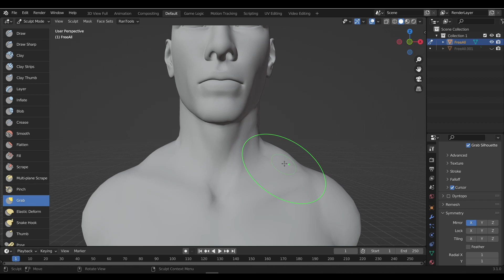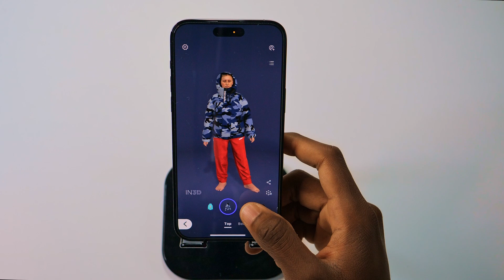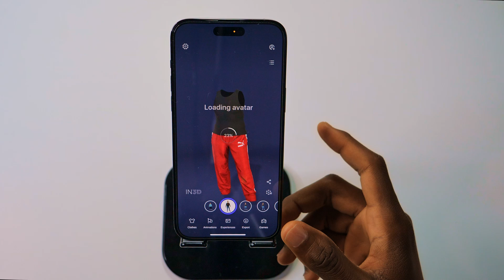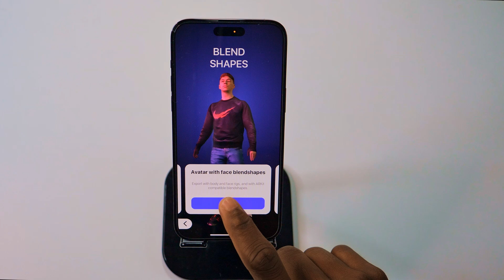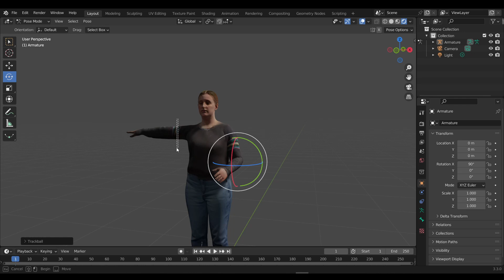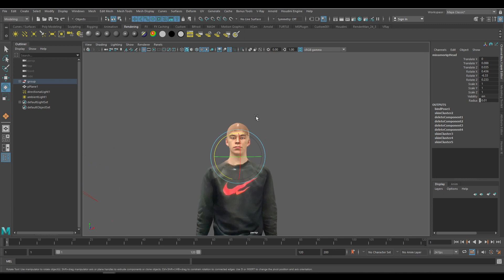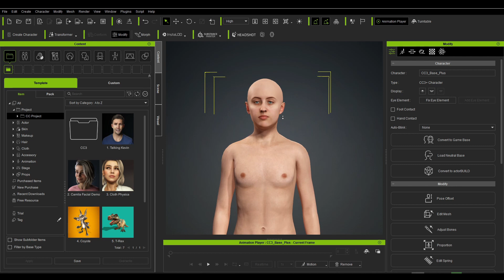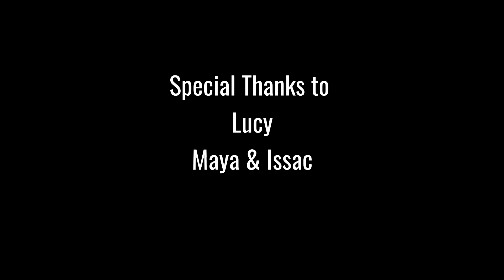In3D - Mobile A.I Character Creator For Everyone!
00:00 Intro
00:39 Getting Started
00:43 Platform & UI
00:59 Creating your avatar
01:24 Hands-On Exploration
03:05 How Not to Capture
04:09 Exporting Your Avatars
05:14 Exploring Exported Avatars
05:38 Fixing Joint Radius
06:04 Blendshapes
06:27 Mixed 3D
06:30 Converting Avatar to CC Model
07:26 Replacing Textures
07:50 Animation Preview
08:00 Metahuman & More Options
08:52 Final Words